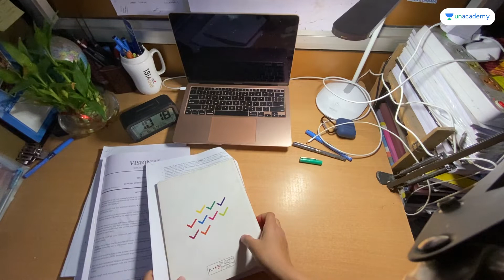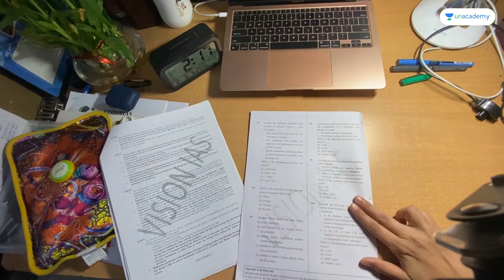Kaushiki Kashyap - Day 108 | UPSC Study Vlog | iAspire: Real Life, Real Aspirants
Kaushiki Kashyap, an IAS aspirant from Bihar is preparing dedicatedly to crack the biggest exam of her life - UPSC CSE 2022.

In this vlog, she started her day by analyzing paper, in the second half she went out for giving offline mock test of polity but the offline are close due to covid, so went to her friend's place then came for the 4th slot & ended the day with completing the lecture.

We take you through her daily journey - the struggles, challenges, joys, and wins. Watch the everyday story of how the life of an IAS aspirant unfolds.